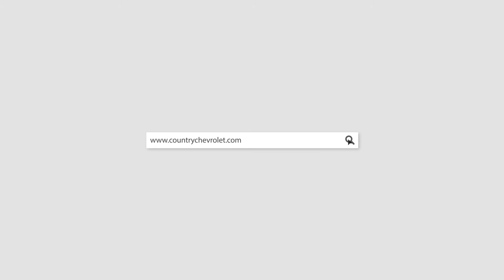P4246 2016 Chevrolet 2500 Silver